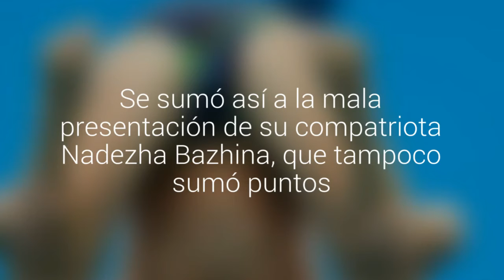¡Otra vez Rusia obtiene cero en clavados!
Pese a que en Londres Ilya Zakharov ganó medalla de oro, en Río 2016 le salió todo mal. Se sumó así a la mala presentación de su compatriota Nadezha Bazhina, que tampoco sumó puntos.